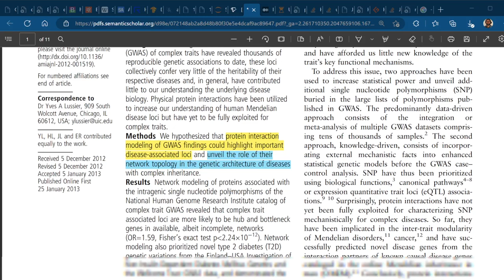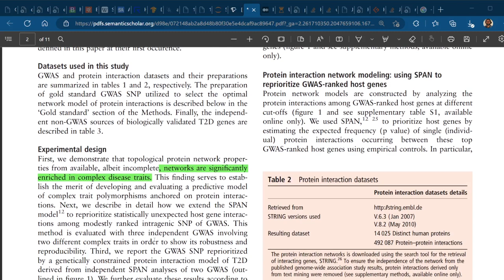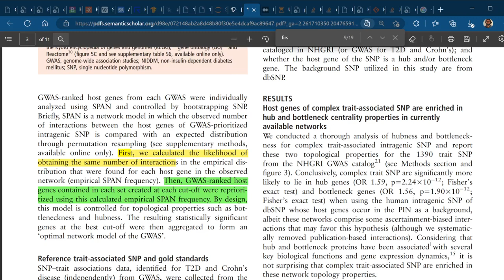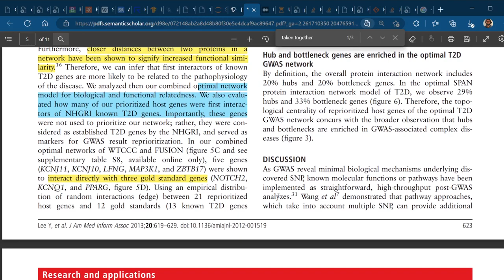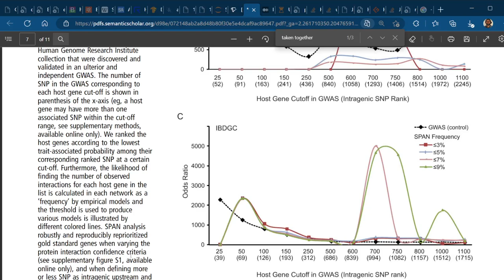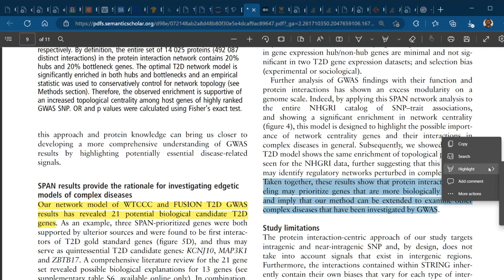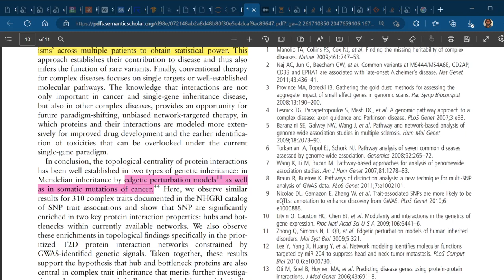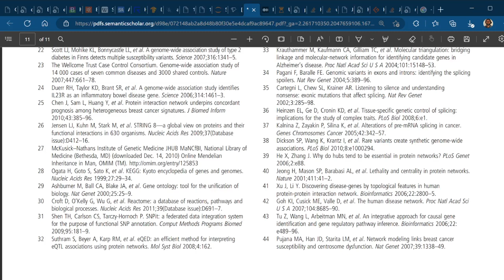Network models of GWAS uncover topological centrality of protein interactions in complex diseases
Younghee Lee,1,2 Haiquan Li,1,2,3 Jianrong Li,1,2,3 Ellen Rebman,1,3 Ikbel Achour,3
 Kelly E Regan,3,4 Eric R Gamazon,2 James L Chen,1,4 Xinan Holly Yang,1,2
 Nancy J Cox,2,5 Yves A Lussier1,2,3,5,6
 ▸ Additional material is
 published online only. To view
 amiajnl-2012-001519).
 end of article.
 Correspondence to
 Dr Yves A Lussier, 909 South
 Wolcott Avenue, Chicago, IL
 YL, HL, JL and ER contributed
 equally to the work.
 Received 5 December 2012
 Revised 5 December 2012
 Accepted 5 January 2013
 Published Online First
 25 January 2013
 To cite: Lee Y, Li H, Li J,
 et al. J Am Med Inform
 Assoc 2013;20:619–629.
 ABSTRACT
 Background While genome-wide association studies
 (GWAS) of complex traits have revealed thousands of
 reproducible genetic associations to date, these loci
 collectively confer very little of the heritability of their
 respective diseases and, in general, have contributed
 little to our understanding the underlying disease
 biology. Physical protein interactions have been utilized
 to increase our understanding of human Mendelian
 disease loci but have yet to be fully exploited for
 complex traits.
 Methods We hypothesized that protein interaction
 modeling of GWAS findings could highlight important
 disease-associated loci and unveil the role of their
 network topology in the genetic architecture of diseases
 with complex inheritance.
 Results Network modeling of proteins associated with
 the intragenic single nucleotide polymorphisms of the
 National Human Genome Research Institute catalog of
 complex trait GWAS revealed that complex trait
 associated loci are more likely to be hub and bottleneck
 genes in available, albeit incomplete, networks
 (OR=1.59, Fisher’s exact test p.lt.2.24×10−12). Network
 modeling also prioritized novel type 2 diabetes (T2D)
 genetic variations from the Finland–USA Investigation of
 Non-Insulin-Dependent Diabetes Mellitus Genetics and
 the Wellcome Trust GWAS data, and demonstrated the
 enrichment of hubs and bottlenecks in prioritized T2D
 GWAS genes. The potential biological relevance of the
 T2D hub and bottleneck genes was revealed by their
 increased number of first degree protein interactions with
 known T2D genes according to several independent
 sources (p.lt.0.01, probability of being first interactors of
 known T2D genes).
 Conclusion Virtually all common diseases are complex
 human traits, and thus the topological centrality in
 protein networks of complex trait genes has implications
 in genetics, personal genomics, and therapy.